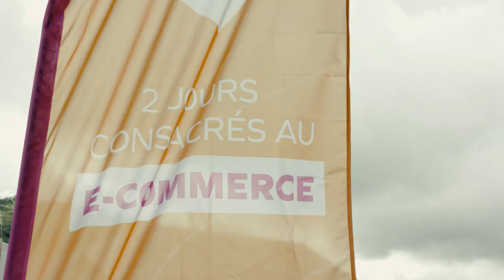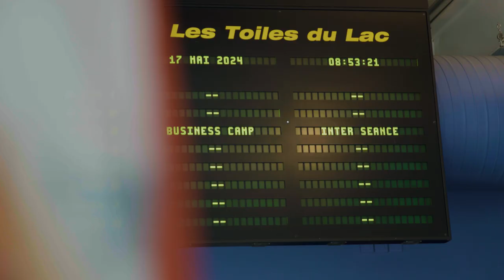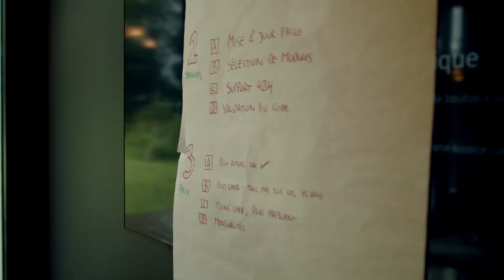Business Camp - 2nd Edition - Aftermovie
Le Business Camp - 2e Édition a eu lieu les 16 et 17 mai 2024, et a rassemblé 120 E-commerçant(e)s venu(e)s de toute la France pour deux jours de partages, échanges et ateliers autour du E-commerce, de la transformation digitale, PrestaShop et la performance autour de la vente en ligne.

Un évènement E-commerce organisé par Evolutive et PrestaShop avec le soutien de leurs partenaires.

Nous espérons que cet Aftermovie vous a permis de revivre ces deux jours d'événements, de ressentir l'enthousiasme partagé entre les e-commerçants, et de garder un souvenir de ces moments de connexion et d'opportunités avec nos experts et nos partenaires. Nous tenons à remercier chaleureusement tous les participants qui nous ont fait confiance ainsi que tous les partenaires, sans qui un événement de cette ampleur n'aurait été possible. ❤️⛺